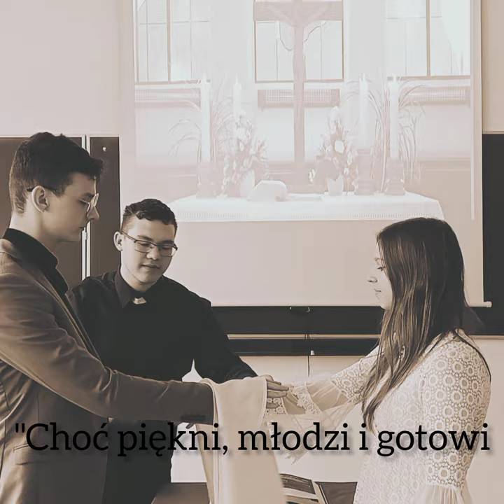PN 9 MAZ 10 Żołnierze Wyklęci Kielecczyzna 1944r